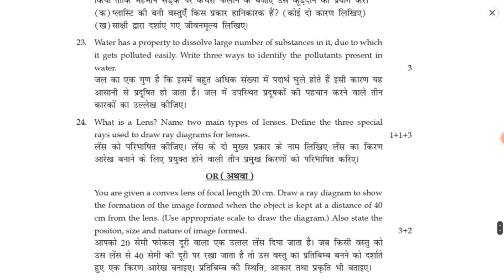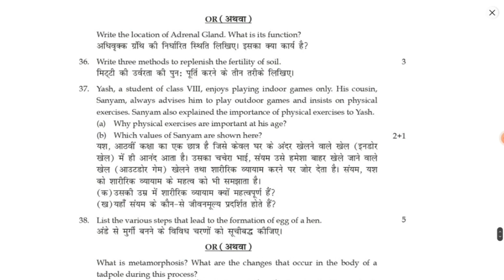DAV CLASS 8 SCIENCE QUESTION PAPER 2023 | PAPER 9 | DAV CLASS 8 SCIENCE SAMPLE PAPER | EDUMAGNET